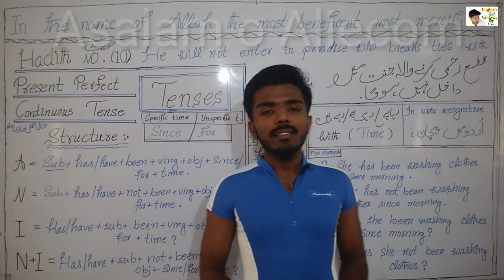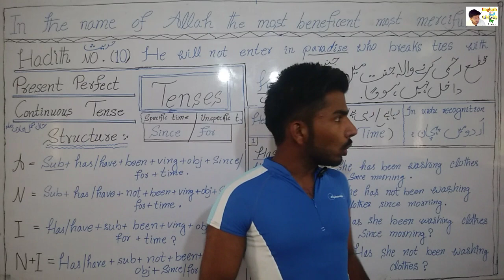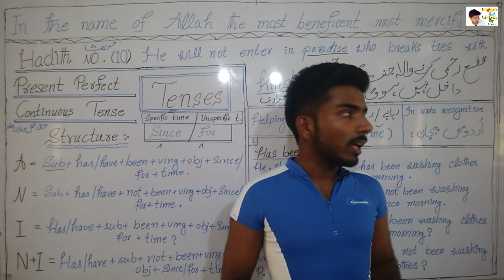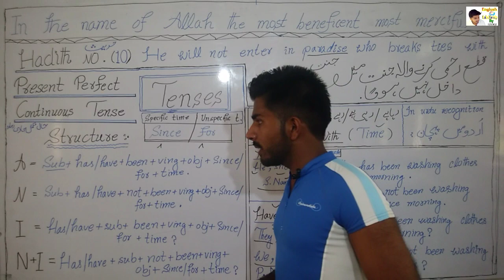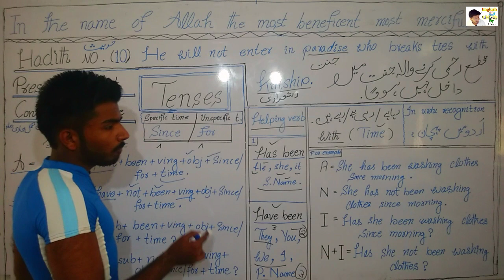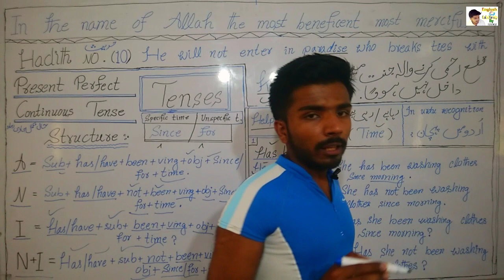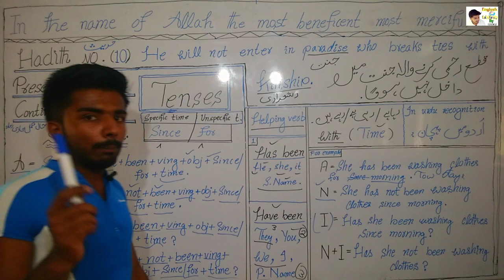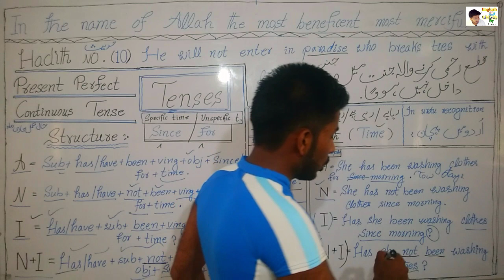Present Perfect Continuous Tense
Hi dear !
My all vedio for brilliant student . Who want to do something in our life so you need to join me .Thank U .